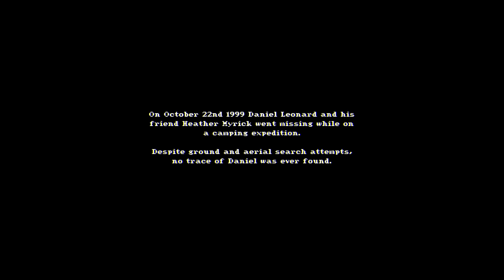A House in the Woods | Gameplay